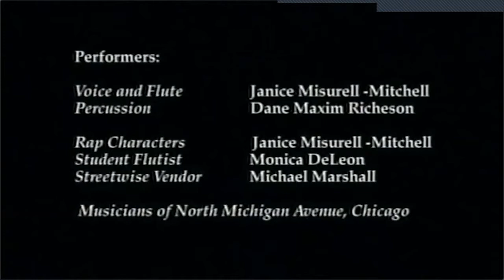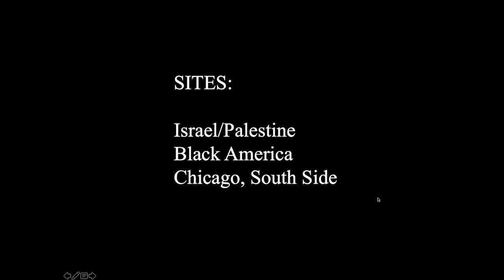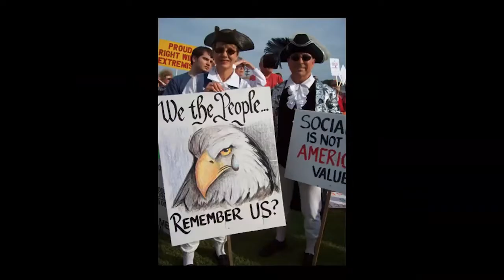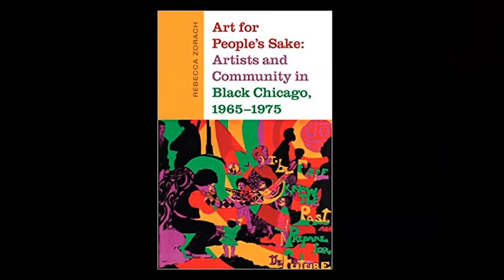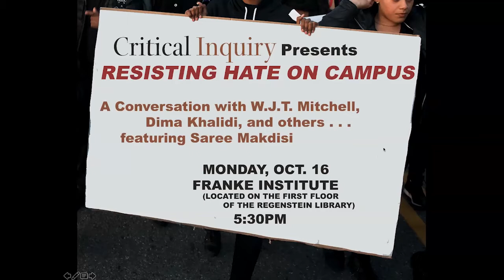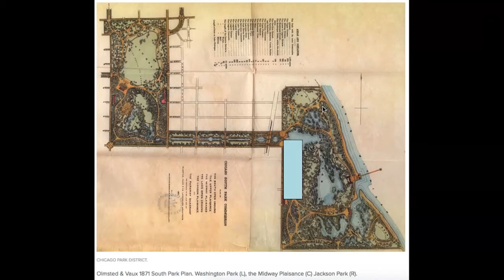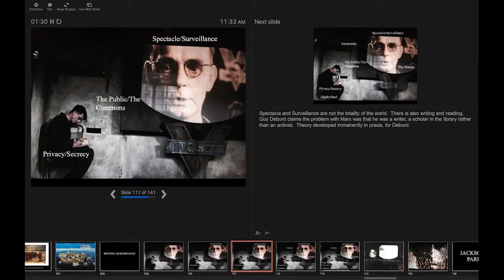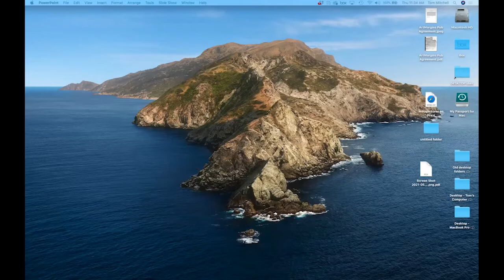W.J.T. Mitchell: Art, Community, and Resistance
This lecture will survey the role of activist artistic practices in a number of different sites, including demonstrations, murals, exhibitions, archives, and educational facilities.

Respondents

- Timothy Stott (Trinity College Dublin),
- EL Putnam (Huston School of Film and Digital Media, NUI Galway)

Convenor: Paolo Bartoloni (Italian, NUI Galway)

Organising Committee: Paolo Bartoloni, Dan Carey, Nessa Cronin, Adrian Paterson, El Putnam, Elizabeth Tilley

Funding provided by: NUI Galway to celebrate Galway’s designation as European Capital of Culture; College of Arts Research Support Scheme.

This session took place on 11 July, 2021.